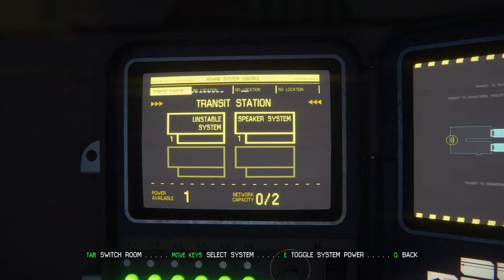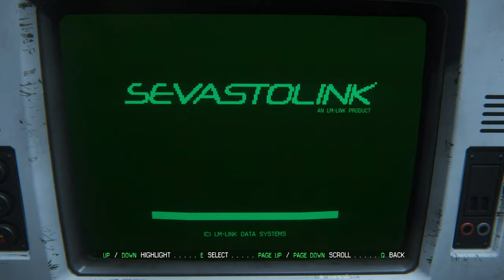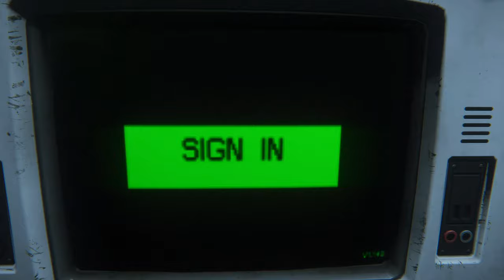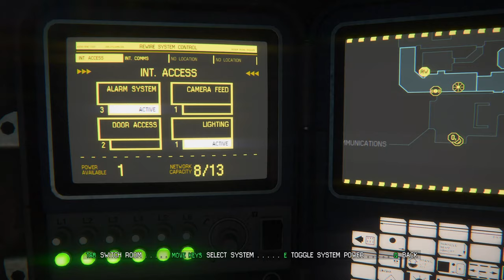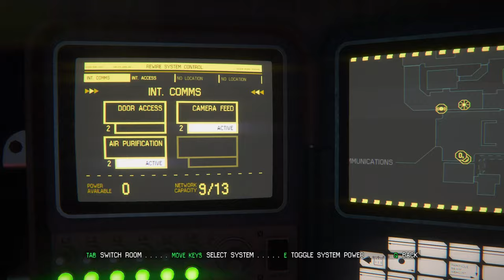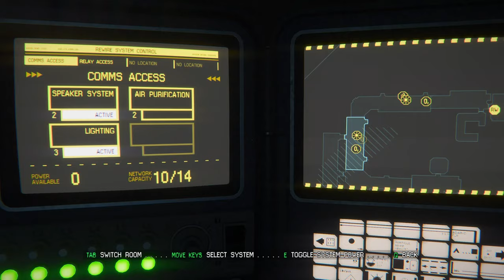I Have Never Played a Horror Game Like This... | ALIEN: Isolation | Part 1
I DON'T KNOW IF I CAN DO THIS...

EQUIPMENT:
i7-13700k
7900 GRE Nitro +
32gb Ram